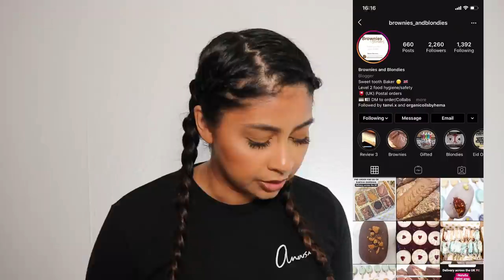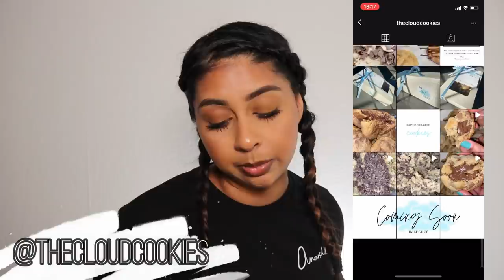I TRIED INSTAGRAM CAKES & TREATS!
INSTAGRAM ACCOUNTS